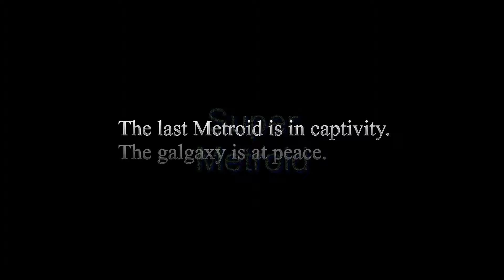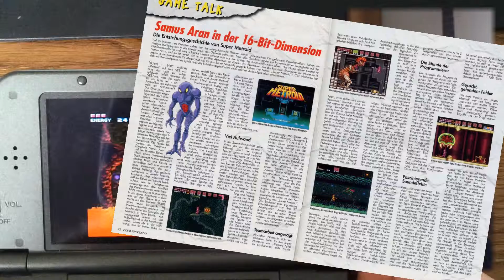#08 / RUNDREISE in Norfair [Items: 16 +3] - Let's Play Super Metroid (VC) / new 3DS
Kennt ihr "Metroid Metal"? Geile Band, der Name ist Programm. Unter Vertrag bei Silent Uproar Records (USA), habe von dort die Alben bestellt. Es lohnt sich
1 x Samsung GT-N7000 (Galaxy Note)
1 x Aiptec irgendsoeinBilligteil
Audio:
Beleuchtung:
Opas Schreibtischlampe
A-V-Bearbeitung:
nero Video Premium 2